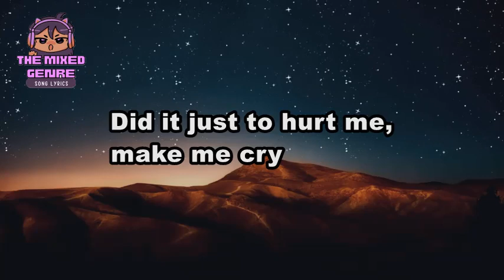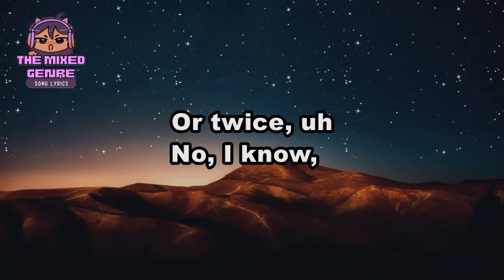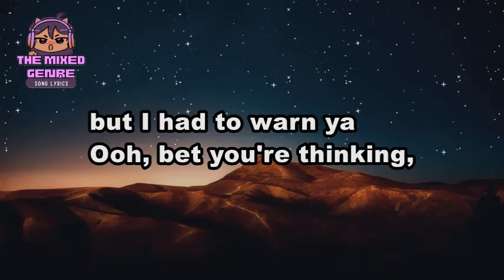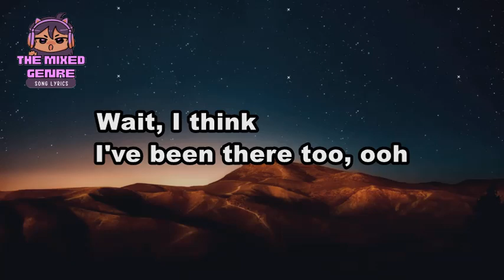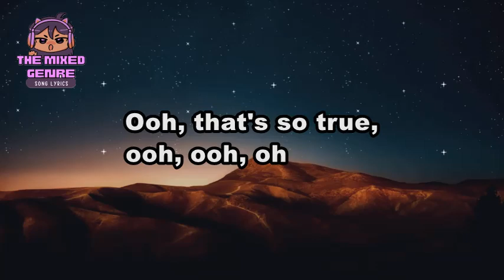Gracie Abrams - Thats So True | LYRIC VISUALIZER Version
This is A FAN MADE BY THE MIXED GENRE SONG LYRICS version of "Gracie Abrams - Thats So True"

Original Source:

 •Gracie Abrams - Thats So True

 • EVM